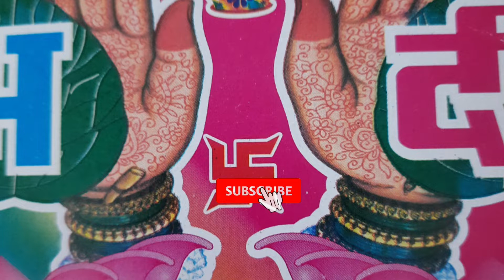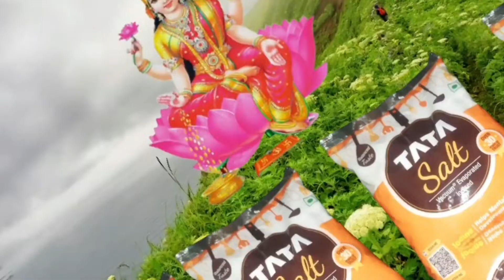Dhanteras 2022: धनतेरस पर क्या खरीदना चाहिए | Dhanteras ke din kya khridna chahiye , Diwali 2022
धनतेरस पर क्या खरीदना  चाहिए,  dhanteras par kya khridna chahiye, dhanteras par kya krna chahiye, धनतेरस पर क्या करना चाहिए, dhanteras par kya khride, dhanteras par kya upay kare, Diwali 2022, dhanteras 2022,